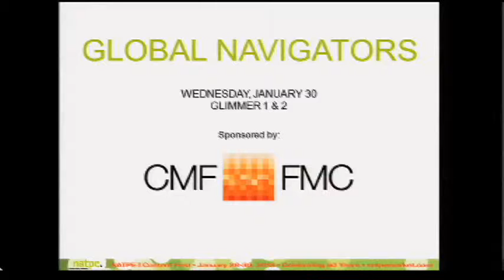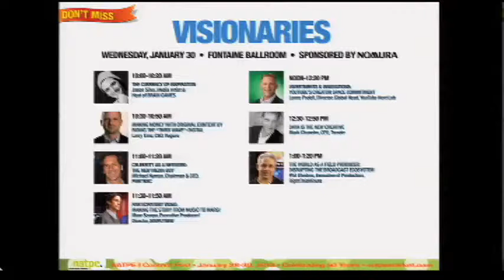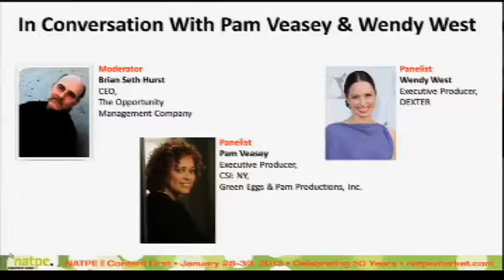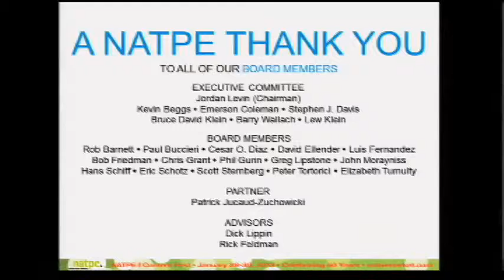NATPE 2013: In Conversation With Pam Veasey & Wendy West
We are very proud to welcome these two top television executives to NATPE 2013. Pam Veasey, across the span of a 25-year career in television as a writer, producer and director, is one of the few women to have held the title of Executive Producer/Showrunner in sketch comedy, half-hour comedy and drama -- helping guide the success of shows like Fox's Emmy award winning "IN LIVING COLOR", and is the Executive Producer/Showrunner of CBS' "CSI:NY." Wendy West helms the current Showtime drama "DEXTER" as a writer and producer, for which she was nominated for a Writers Guild of America Award. Previously, Wendy lent her skills to bring success to "LAW & ORDER: SVU," "NUMBERS" and "THE CLOSER." This conversation promises fascinating insight into the work of two talented creative artists -- a "must see" NATPE session!

Moderator(s):  Brian Seth Hurst, CEO, The Opportunity Management Company
Speaker(s):  Pam Veasey, Executive Producer, CSI: NEW YORK/Green Eggs & Pam Productions, Inc.;
Wendy West, Executive Producer, DEXTER